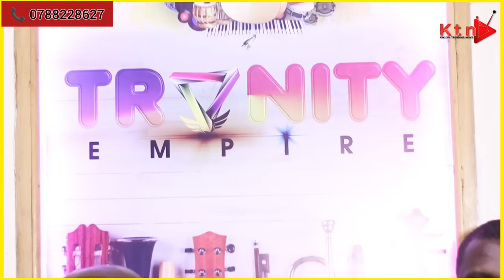SHOCKING EXPOSE!Waganu wīna magigi wekikaga simba center ugitabanio ni aini me gatü kwanīkwo- 😲